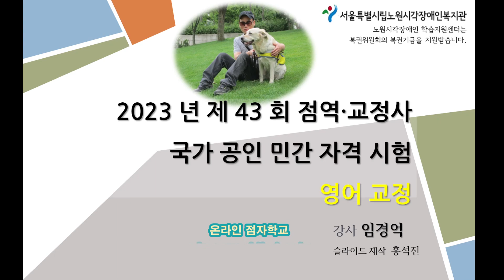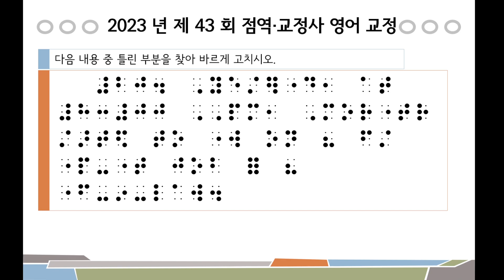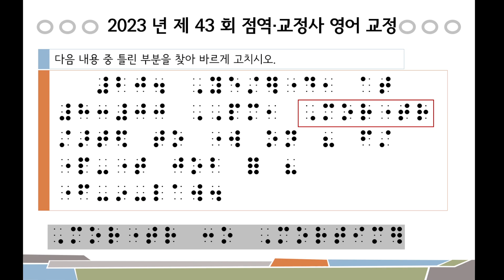제 43회 점역·교정사 시험(영어) 교정문제 4 (16~20번 문제)